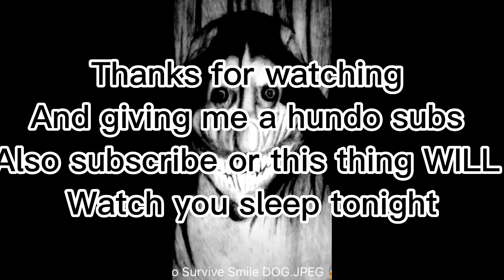100 sub special, shooting all my airsoft/bb guns 😃